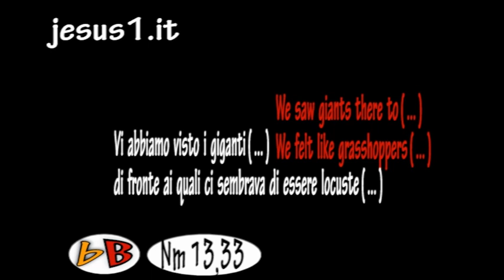BubbleBible GIGANTI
BUBBLE BIBLE: GIGANTI.
BIBLE (NUMBERS 13,33):
WE SAW GIANTS THERE TO ( ... )
WE FELT LIKE GRASSHOPPERS ( ... ).
BIBBIA (NUMERI 13,33):
VI ABBIAMO VISTO I GIGANTI (...)
DI FRONTE AI QUALI CI SEMBRAVA
DI ESSERE LOCUSTE (...).
IL POPOLO EBRAICO HA ATTRAVERSATO
IL MAR ROSSO ALLA VOLTA DELLA TERRA PROMESSA.
MOSE' MANDA DEGLI ESPLORATORI PER CAPIRE SE ERA
TERRA POSSIBILE DA CONQUISTARE.
GLI ESPLORATORI RIFERIRONO CHE QUELLA TERRA ERA
ABITATA DA GIGANTI.
LE IMMAGINI DI QUESTO VIDEO SONO STATE GIRATE A
SAINT PAUL DE VENCE, IN PROVENZA, E L'OPERA E' LA VENUS
DELL'ARTISTA ISRAELIANO THEO TOBIASSE.
MP3: "Eleni Tsaligopoulou-Ston Aggelon Ta Mpouzoukia", registrazione sonora gestita da:
SME